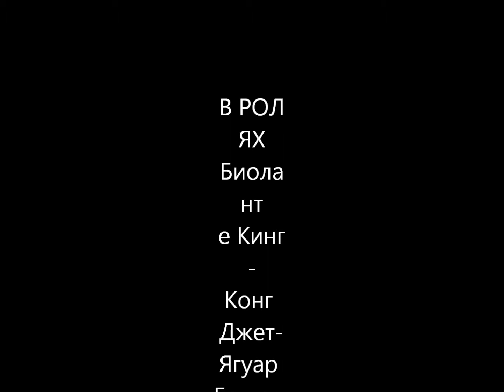Бой кайдзю.wmv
,bndf/rfqlp./vjycnhs/ujlpbkkf/vjlysq nfytw fhfv pfm pfv